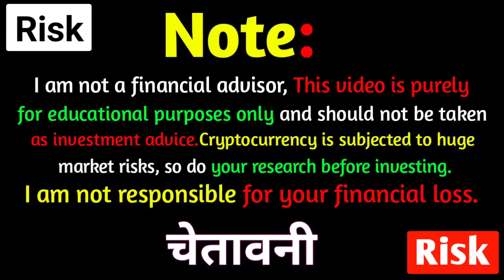Baby Doge Coin बनायेगा करोड़पति || Baby Doge Price Prediction || Baby Doge Coin News Today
Baby Doge Coin Big Burning Update
Baby Doge Coin Burning Update
Big Burning Baby Doge Coin
Baby Doge Coin News Today Hindi

Other keywords used :

Btt Coin Price prediction
BitTorrent Price
BitTorrent Coin
Babydoge coin News Today
Babydogecoin News Update
Crypto News Today
Lovely Coin
safemoon coin
Crypto News Today
baby dogecoin
baby doge
cryptocurrency
crypto news today
crypto
cryptocurrency news
crypto news
babydogecoin
baby dogecoin price today
dogecoin
babydoge
babydoge coin
baby dogecoin how to buy
baby dogecoin latest news today hindi
shiba inu
baby dogecoin news today hindi
rajeev anand
baby doge coin kaise kharide
crypto marg
babydoge coinbase
baby doge airdrop
baby doge buy
babydoge meme coin
baby dogecoin kaise kharide
dogecoin news
baby dogecoin kahase kharidein
baby dogecoin
shiba inu coin
baby doge coin today
baby dogecoin kese kharidein